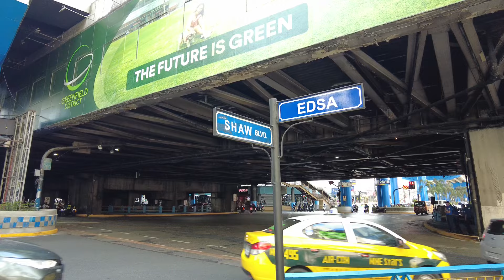[4K UHD] Edsa Shangrila and SM Megamall Walking Tour @3PM So Hot in Manila Philippines 🇵🇭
PLEASE DON'T SKIP THE AD'S, WATCH HD OR [ 4K UHD ] on Youtube for FREE!  I offer some titles in HIGH DEFINITION (HD) or 4K ULTRA HIGH DEFINITION (UHD) Making your Experience more REALISTIC.

THRIFT SHOP JACKPOT! LOW PRICE! BRANDED BAGS, DRESS, IPHONES, SHOES, APPLIANCES, KIDS CLOTHING, BIKE

OFF•HOUSE is a well known chain of stores that buys and sells second hand goods. Not all Book Offs are created equal though. This store next to Suzukicho Station on the Keikyu Kawasaki-Daishi Line, is one of the largest in the Kanto region. It is also one of the few stores that buys and sells both surf and snow equipment.

BOOK•OFF SUPER BAZAAR VLOGS

★★★ Channel Support ▶︎ ▶︎ ▶︎

-▶︎ BPI Account Name: Decoroso G. Tanseco Jr
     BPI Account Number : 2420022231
     BANK ADDRESS: G\F BUILDING A SM MEGAMALL, BANK DRIVE ORTIGAS CENTER
     BRGY. WACK WACK MANDALUYONG CITY. PHILIPPINES

- ▶︎ GCASH Account : DECOROSO JR GARCIA TANSECO

-▶︎ Main Camera : IPHONE 14 PROMAX
-▶︎ Gimbal: DJI OSMO POCKET 2